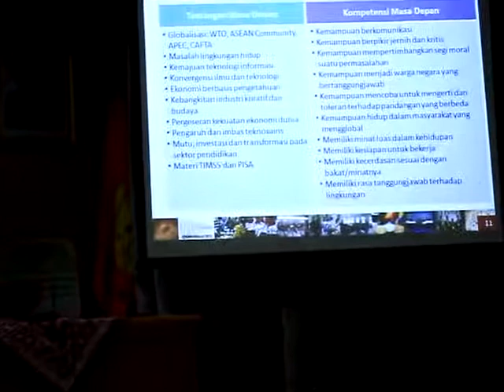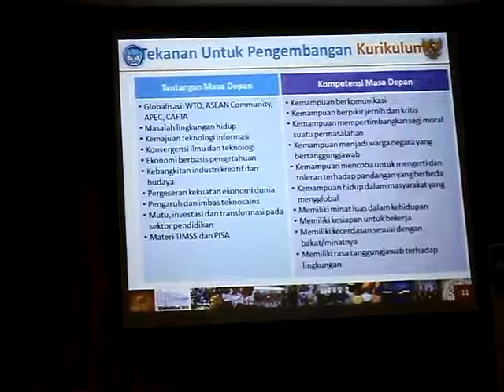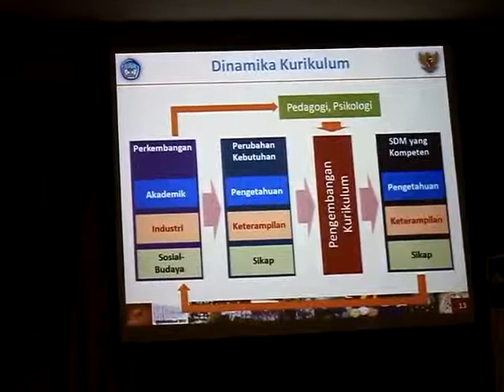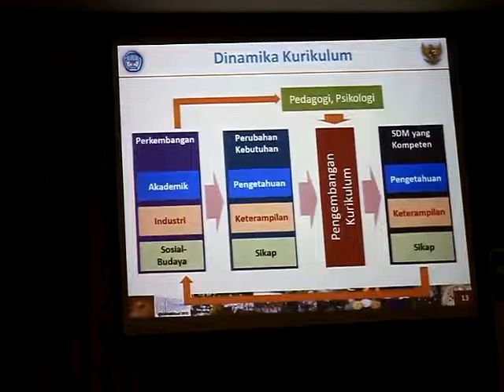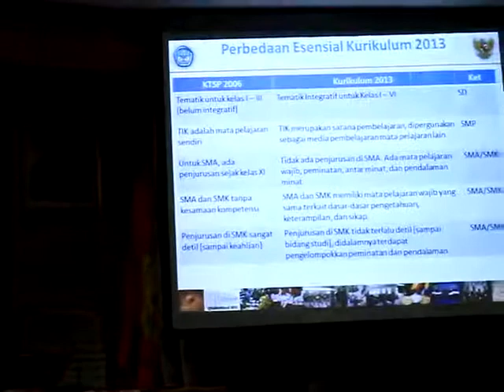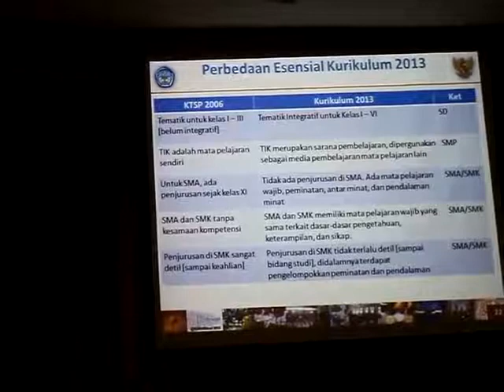Seminar IGI 06